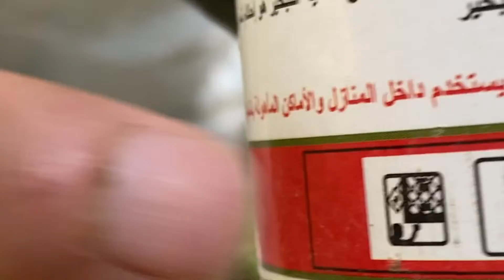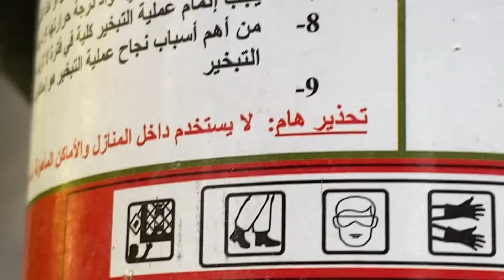علاج نخلة مصابة بالسوسة من فريق المكافحة - وتوضيح مراحل السوسة-توثيق م منصور المحمدي-Red palm weevil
نشرة هامة وزارة المياه والبيئة والزراعة عن سوسة النخيل الحمراء